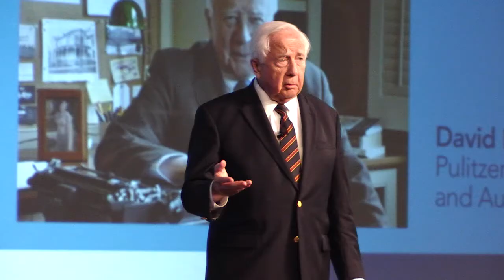88th Annual AAAE Conference Show Daily - May 19, 2016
Highlights from Wednesday at the 88th Annual AAAE Conference and Exposition in Houston.